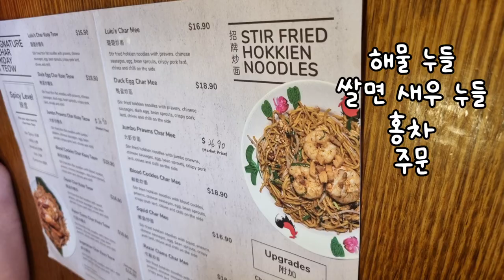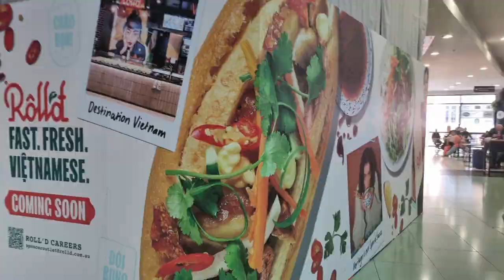말레이시아 식당에서 친구들과 누들먹고 쇼핑하고 멜번 마음벗 Vlog7 Eating noodles with friends, shopping,in Melbourne